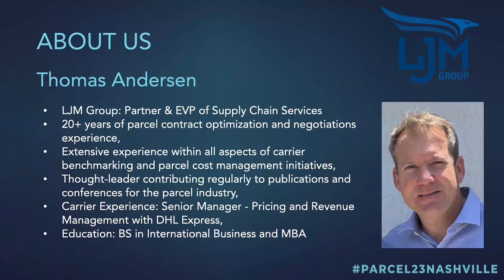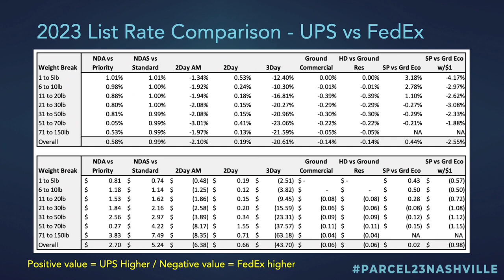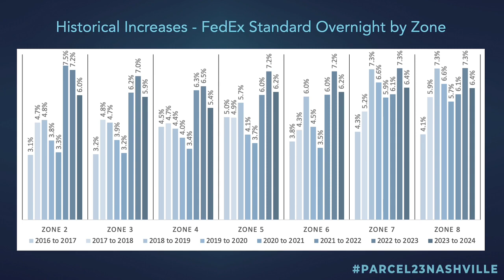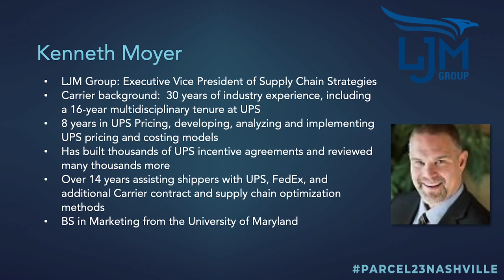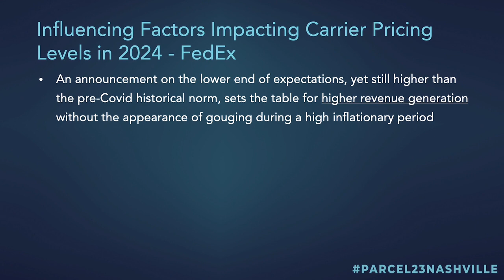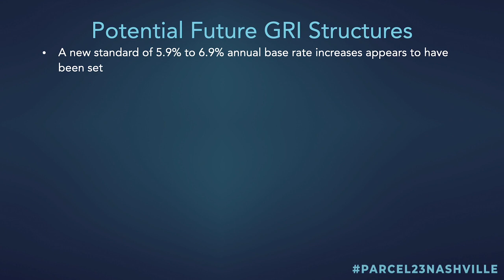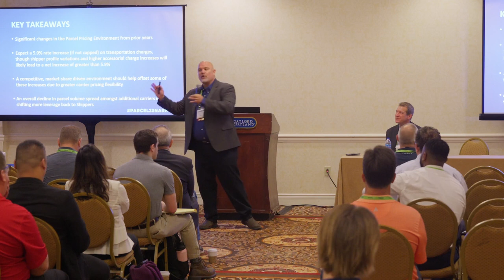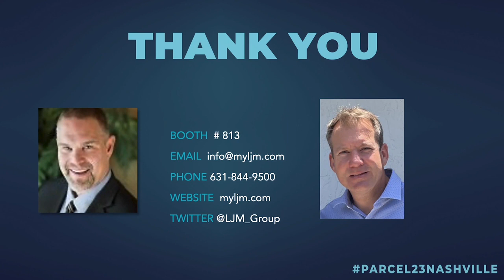How to Predict & Analyze 2024 Carrier Rates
Presenters: Thomas Andersen & Kenneth Moyer
Parcel Forum 2023